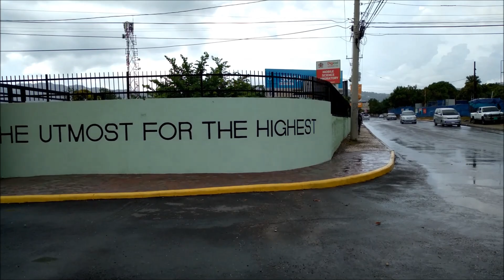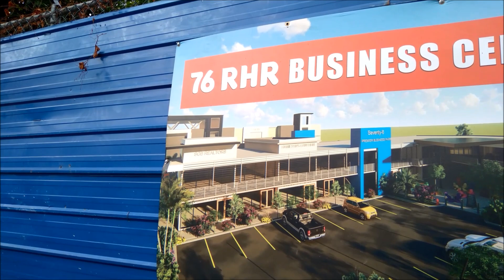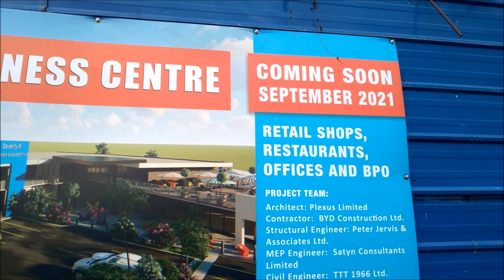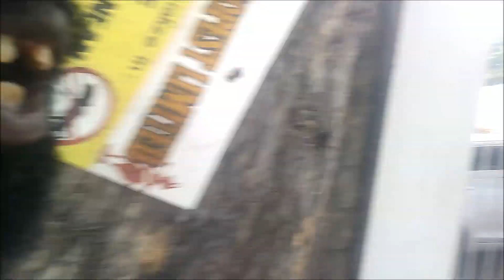Development Still Booms In Jamaica, look pon Dem Tings Yah Iyah! 7 24 21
NCB Constant Spring Branch
124-126 Constant Spring Road
Kingston 8
Swift Code JNCBJMKX
My Account
Savings 2453
Daniel Marshall
48 Mannings Hill rd
Kingston 8

THANKS AGAING
DANIEL MARSHALL